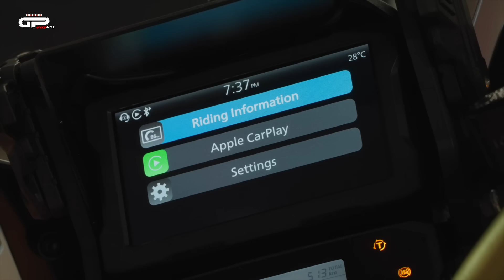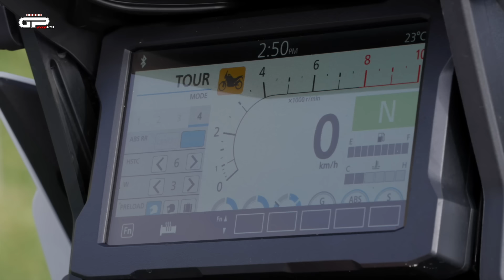Prova Honda Africa Twin Adventure Sports 2024: evoluzione o rivoluzione?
► Arriva il cerchio anteriore da 19 e cambia il carattere della maxi enduro, il motore guadagna il 7% di coppia ed il DCT continua ad evolversi. Già nei concessionari, parte dal prezzo di 19.290 euro

► Nel linguaggio comune, mal d'Africa si riferisce alla sensazione di nostalgia di chi ha visitato l'Africa e desidera tornarci. Secondo noi questa bellissima frase può essere modificata come ‘mal d’Africa Twin, ovvero la sensazione di nostalgia che prova chi ha guidato una Honda Africa Twin e desidera rifarlo ogni giorno'. Iniziamo con un pizzico di romanticismo il racconto della nostra prova della Africa Twin Adventure Sports 2024, ovvero l’ultima incarnazione di una moto che da metà anni 80’ popola i sogni di tantissimi motociclisti.

►Questo è l'abbigliamento ACERBIS usato nel test

GIACCA X-DURO W-PROOF
PANTALONI X-DURO W-PROOF BAGGY
PETTORINA X-FIT FUTURE LEVEL 2
STIVALE X-ROCK MM TWO
CASCO FLIP FS-606

►Vuoi acquistare 'Belin, che paddock' di Carlo Pernat?

►Lettore di schede 4 in 1 SD/Micro SD/MS/CF
►Lexar Professional 1667x Scheda SD 128 GB
►Treppiede professionale
►DJI Pocket 2 Creator Combo
►NEEWER NP-FW50 Caricabatteria per Fotocamera Set Compatibile con Sony
►Sony E PZ 18-105mm f/4.0 G
►Sony Alpha ZV-E10 | Fotocamera Vlog con obiettivo intercambiabile mirrorless APS-C
►RØDE Microphones Sistema wireless a doppio canale Wireless Go II
►LONDON FAB Imbracatura Action Camera, Compatibile con GoPro
►Dispositivo di misurazione basato su GPS RaceBox 10hz per il drag e la guida su pista
►iSHOXS M1 GT, supporto a ventosa, adatto con GoPro Hero e ActionCams
►Neewer 18" LED Luce ad’Anello Bianco con Supporto d’Argento Dimmerabible 42W 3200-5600K
►RODE NT-USB Microfono USB a Condensatore Qualità da Studio con Filtro Anti-Pop
►QNAP TS-453Be NAS Mini Tower Ethernet LAN Black
►GoPro AAMIC-001 Adattatore per Microfono Pro da 3.5 mm
►SanDisk Ultra 3D SSD da 2 TB
►Boya by-wm8 pro-k2 Dual-Channel UHF Lavalier sistema microfono wireless
►RODE Videomic Pro+ Microfono per Fucile da Ripresa Premium
►GoPro Hero7
►GlocalMe C3 Router WiFi Mobile 4G LTE, Batteria 2000mAh
►Feiyu WG2X 3-Axis Wearable Waterproof Gimbal for GoPro Hero